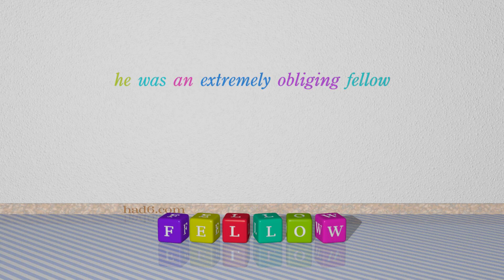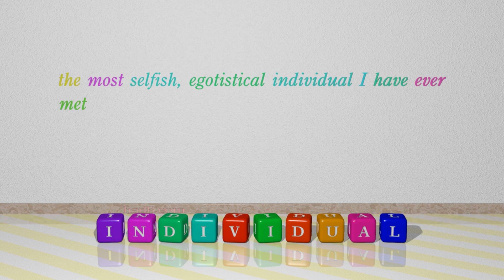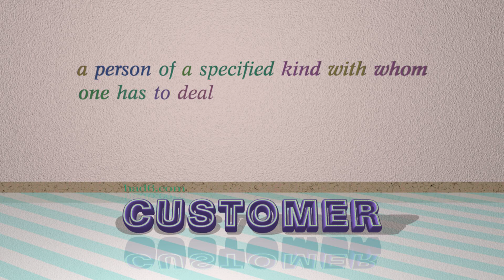sort - 8 nouns which are synonyms of sort (sentence examples)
This video examines sort as a noun. Here, 8 nouns, which have meanings similar to that of sort in standard English, are introduced through sentence examples. These synonyms help you to remember the meanings of this group of words for improving your vocabulary.